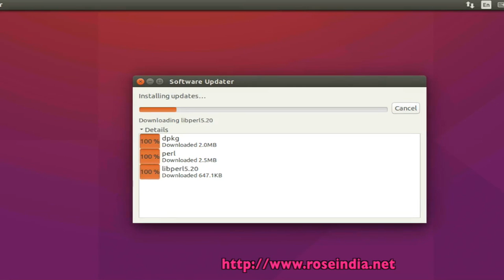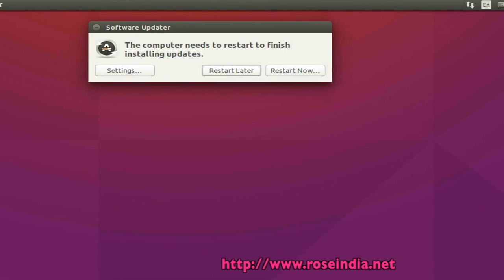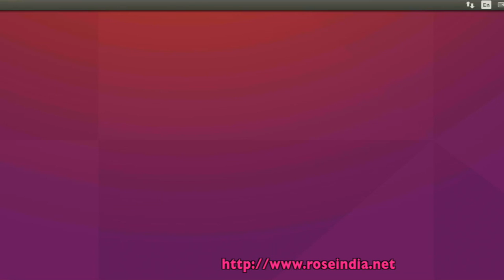How to update Ubuntu-15.10 desktop software?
Details:
In this video tutorial I am going to show you How to update Ubuntu-15.10 desktop software?
Search for ?Software & Update? and then click on it. Installer will ask you the password for your account, enter password and authenticate. After this installer will update Ubuntu-15.10 desktop software on your computer.